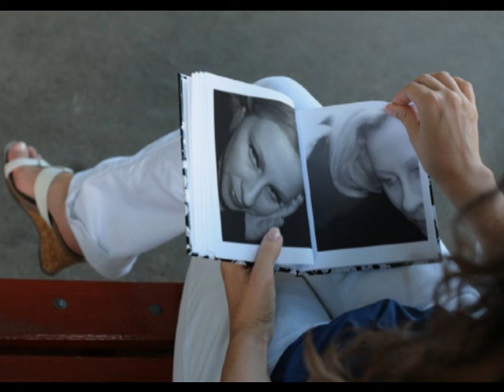Here Without You Cover 3 Doors Down MissyFoxx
MissyFoxx sings Here Without You